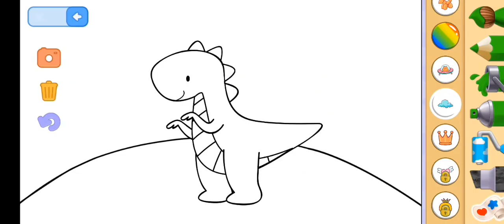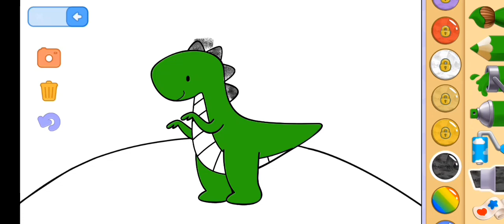Puzzle animal,mewarnai gambar dan memasukan mainan ke dalam box || untuk anak anak dan balita.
terima kasih yang sudah support channel ini
download game edukasi anak game offline anak untuk laptop
game edukasi untuk anak-anak
gcompris game edukasi untuk anak-anak
game edukatif untuk anak anak